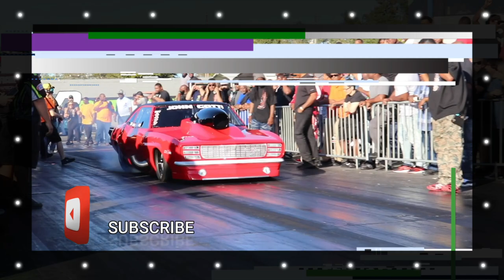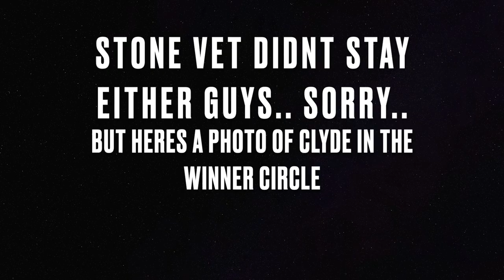XTREME PRO MOD VLOG AT XTREME RACEWAY PARK!!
@tsvmotorsports  👈👈 his channel guys!